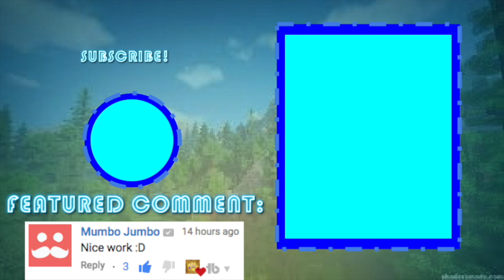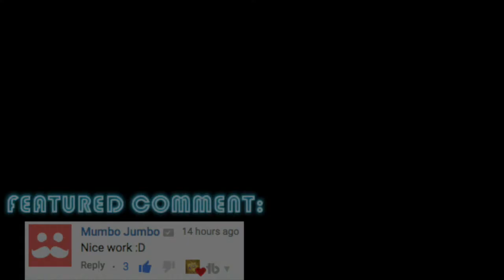Ranked Skywars = VIEWS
Ranked skywars equals views. Is there much more to it? I actually put editing effort into this video so enjoy it :D Also thanks to Mumbo Jumbo for checking out my Mumbo Jumbo Mega Piston house I made earlier, a video thanking him will be out soon. Anyway, this is probably the longest description I have ever wrote.